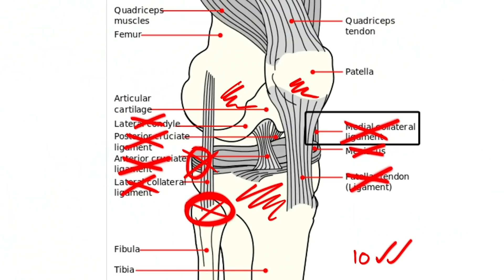Playing Cricket with COCA COLA vs MENTOS!!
In this  Vlog we decided to step the Coca Cola vs Mentos Experiment up a notch and head to the park for a Coca Cola vs Mentos Cricket Match... Hope you enjoy!!

Makin' Memories MERCH dropping 29th November.. GET KEEN!!